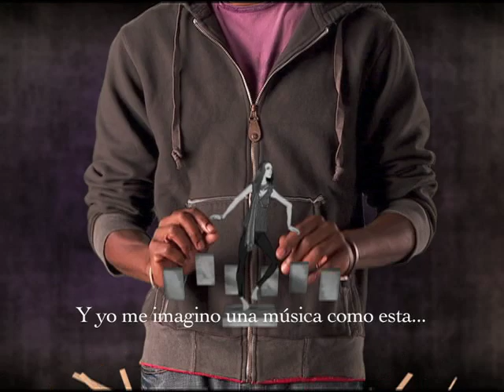Paulo Coelho's Experimental Witch Film Competition (Spanish)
Spanish Version